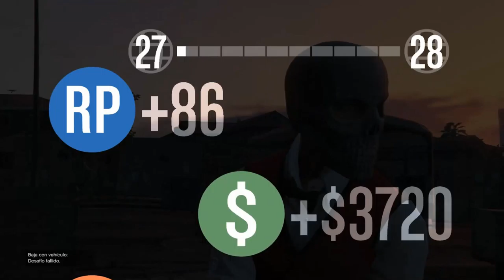Grand Theft Auto V Online #18